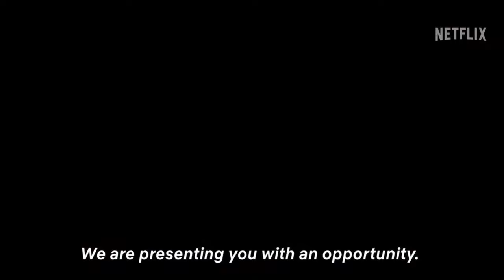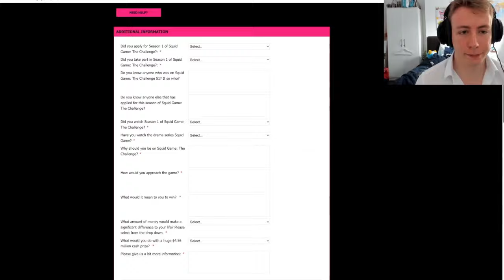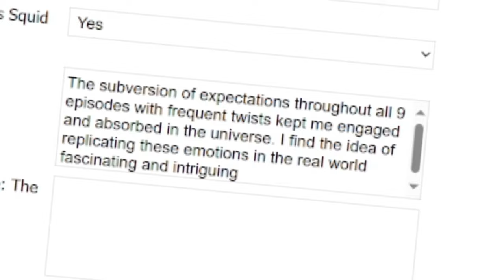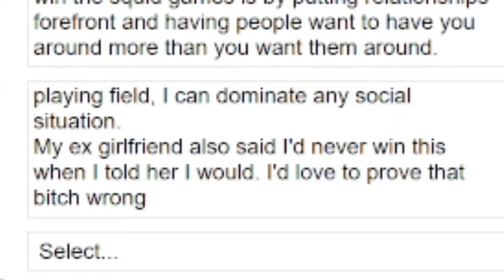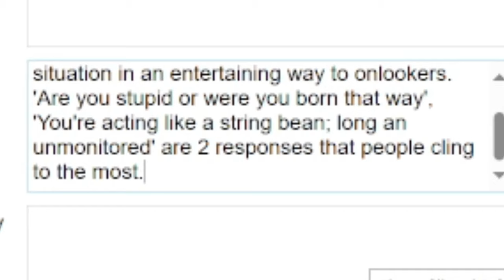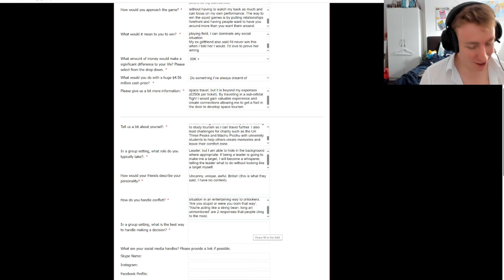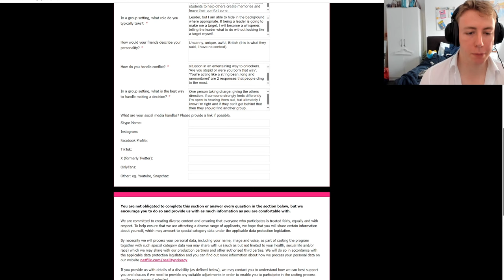I'm going on SQUID GAME SEASON 2!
SQUID GAME SEASON 2 IS BACK IN 2024! So I naturally had to apply for season 2 of the reality show! This is video evidence of how I would win Squid Game Season 2